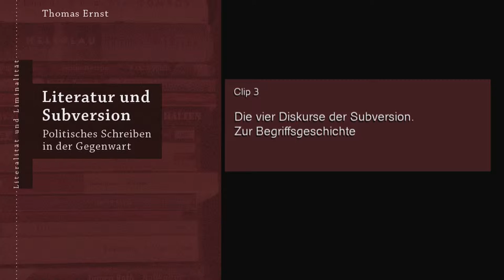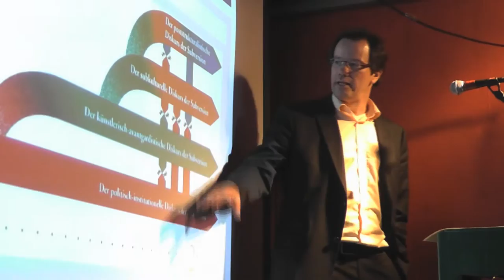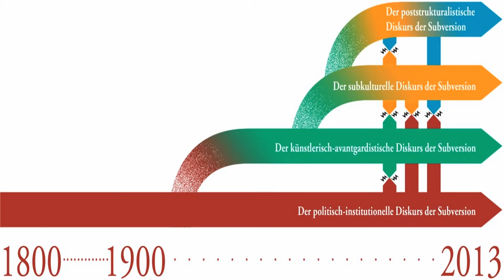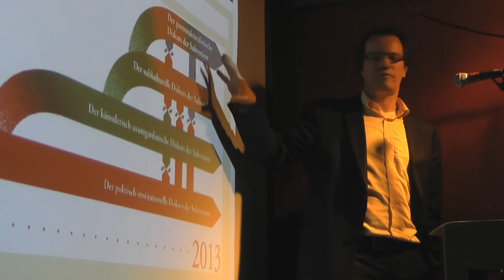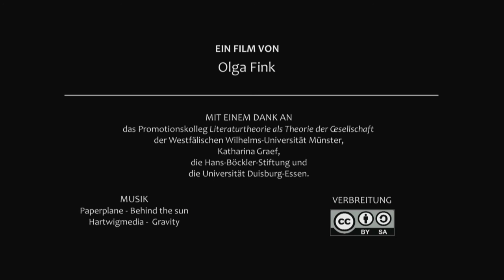Thomas Ernst: Die vier Diskurse der Subversion. Zur Begriffsgeschichte (LuS-Clip 03)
Dr. Thomas Ernst hat sich in seinem Buch „Literatur und Subversion. Politisches Schreiben in der Gegenwart“ (Bielefeld: transcript 2014; ab Ende August 2016 freier Download mit dem politischen Schreiben in der Gegenwart beschäftigt und einen Paradigmenwechsel von einer engagierten zu einer subversiven Literatur analysiert.
In diesem Clip erläutert er sein Verständnis des Subversionsbegriffs: Historisch haben sich seit dem 18. Jahrhundert im deutschsprachigen Raum vier Diskurse der Subversion nebeneinander gestellt, die sich teilweise aufeinander beziehen, teilweise voneinander abgrenzen: der politisch-institutionelle, der künstlerisch-avantgardistische, der subkulturelle und der dekonstruktivistische Diskurs der Subversion.
Dieser Clip ist ein Auszug aus einem Abendvortrag, den Dr. Thomas Ernst am 4. März 2014, auf Einladung des Promotionskollegs „Literaturtheorie als Theorie der Gesellschaft“, an der Westfälischen Wilhelms-Universität Münster gehalten hat (im SpecOps-Café). Sie können sich auch den gesamten Münsteraner Vortrag ansehen

Zum Buch:

In seiner Monographie „Literatur und Subversion – Politisches Schreiben in der Gegenwart“ untersucht Thomas Ernst die bis heute höchst umstrittene Frage, ob und wie literarische Texte als eine Form politischen Schreibens betrachtet werden können. In einer kritischen Auseinandersetzung mit historischen und theoretischen Konzepten entwickelt er hierzu ein komplexes literatur- und kulturwissenschaftliches Analysemodell für die Gegenwart, das von einem differenzierten Begriff der Subversion ausgeht. Mit diesem Instrumentarium gelingt es, drei exemplarische Felder der politischen Gegenwartsprosa – die avancierte Popliteratur (Meinecke), die ‚Migrationsliteratur‘ (Zaimoglu) und die ‚Untergrundliteratur‘ (Social Beat) – auf ihre subversiven Potenziale und ästhetischen Aporien hin zu untersuchen.

Rezensionen:

„Innerhalb der literaturwissenschaftlichen Forschung füllt Ernst […] damit nicht nur eine Lücke, sondern liefert auch das Handwerkszeug für weitere Analysen von Textzeugnissen […]. Ausgehend von einer Begriffsgeschichte der Subversion, besticht seine Arbeit somit nicht nur durch den analytischen Teil, sondern auch durch die Beantwortung methodologischer Fragen, die die Eignung von Literatur- und Kulturtheorien zur Auseinandersetzung mit subversiven Konzepten in der deutschsprachigen Gegenwartsliteratur betreffen.“ (Kritische Ausgabe, Michael Preidel)

„Ernst liefert dieser Debatte das notwendige Futter, indem er ästhetische und politische Kriterien aufstellt, welche die Gegenwartsliteratur im gegenwärtigen kulturellen, sozialen, ökonomischen und politischen Globalisierungsgefüge bewertbar machen. Dabei erweist sich der Autor als virtuoser Verknüpfer sozialpolitischen Wissens [...] mit [...] ästhetisch-narrativen Ableitungen. [...] Der Autor [...] breitet ein fundiertes literatursoziologisches Definitionsangebot aus, den subversiven Charakter der Gegenwartsliteratur in seiner formalen, narrativen und sozialen Verortung neu zu bestimmen [...].“ (Das Historisch-Politische Buch, Astrid Henning)

„Verdienst der voluminösen Arbeit ist es [...], mit Nachdruck darauf aufmerksam zu machen, dass es jenseits der ‚üblichen Verdächtigen’ Positionen der Gegenwartsliteratur gibt, die nicht auf den ersten Blick als engagiert, aufklärerisch, kritisch, eingreifend erscheinen und es dennoch verdienen, als zeitgenössische Ansätze politischen Schreibens wahrgenommen und diskutiert zu werden.” (kultuRRevolution. Zeitschrift für angewandte diskursanalyse, Charis Goer)

Inhaltsverzeichnis des Buchs:

Politisches Schreiben in der Gegenwart. Eine Einführung | 11
1. Literatur und Politik. Zum aktuellen Stand eines problematischen Verhältnisses | 19
2. Der Begriff der Subversion und Literatur als Subversion: Diskursanalysen, Literatur- und Kulturtheorien, Analysemodelle | 87
3. Pop, Literatur und Subversion: Thomas Meineckes avancierte Popromane „Tomboy“ (1998) und „Hellblau“ (2001) | 183
4. Minoritäten, Literatur und Subversion: Feridun Zaimoğlus „Kanak Sprak“ (1995) und „Koppstoff“ (1998) | 279
5. Untergrund, Literatur und Subversion: Die Social-Beat-Bewegung als ‚ausserliterarische Opposition’ | 395
6. Diskurse und Aporien der Subversion: Politisches Schreiben in der deutschsprachigen Gegenwartsprosa. Ein Fazit | 475